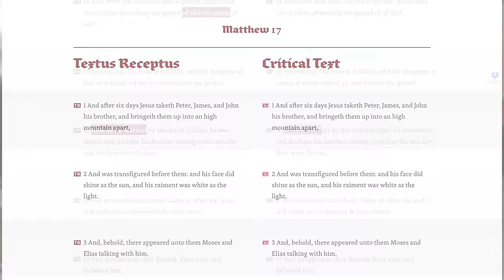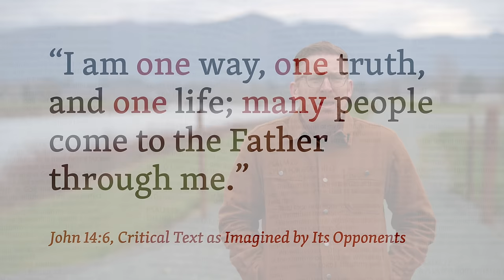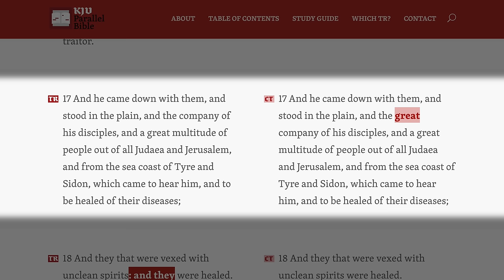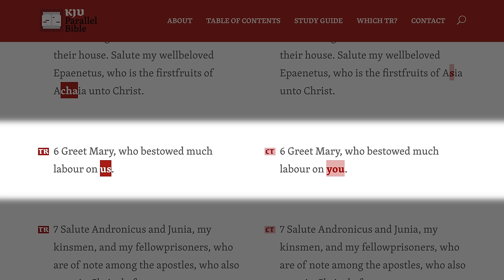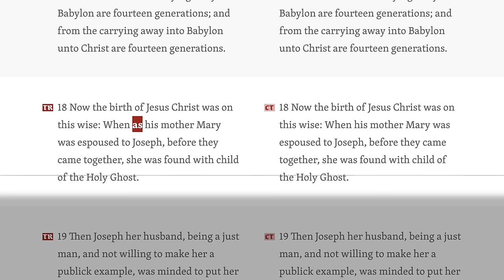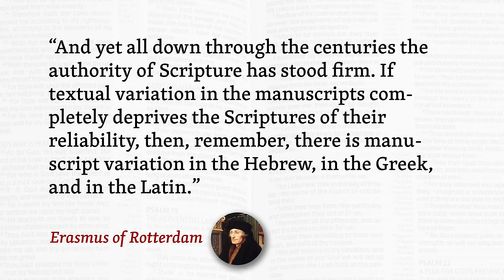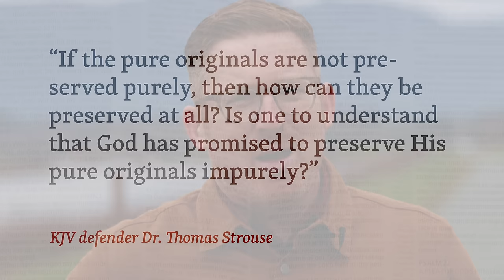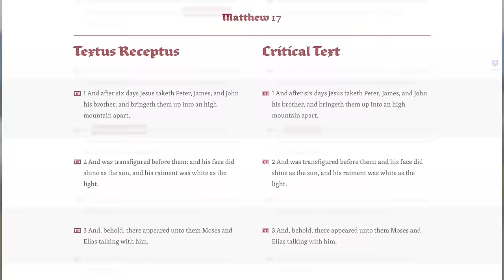Are the TR and Critical Text “Completely Different”?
Leading KJV defenders say that they are. I offer direct quotes. Are they right?

🎁 Help Mark Ward bring the Bible to the plow boy in his own English!